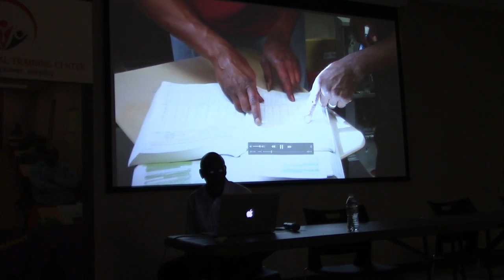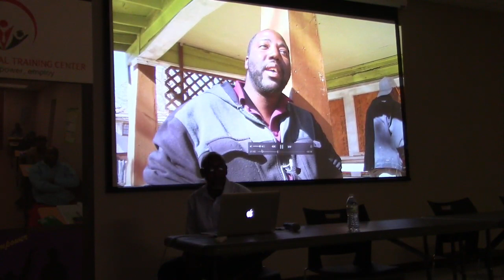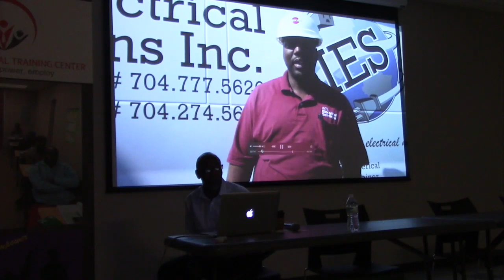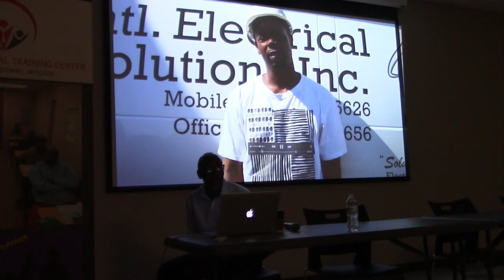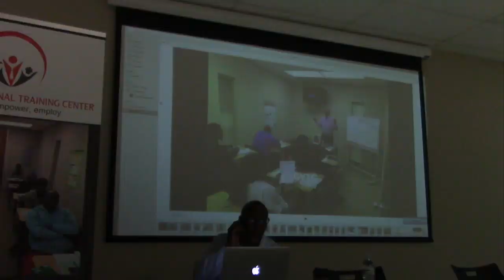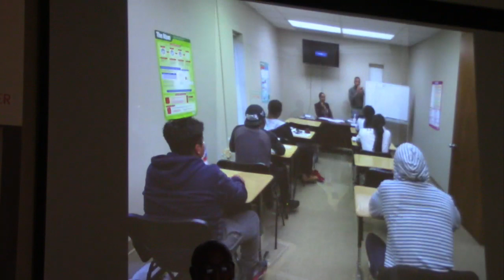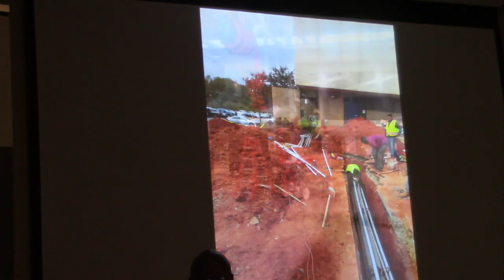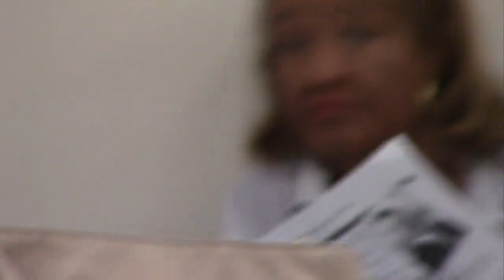June 4, 2019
Speaker is Michael Norman, Global Vocational Training Center